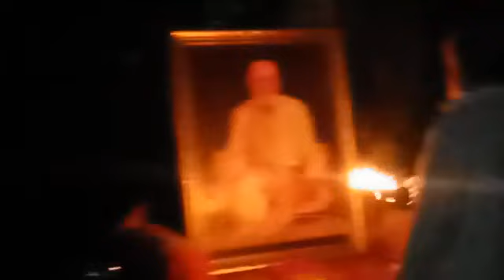Mangal Aarti (May 29, 2019)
मंगल श्रीगुरु-ग़ौर मंगल मूरति।  मंगल श्री राधाकृष्ण-युगल-पीरिति ।।
मंगल निशान्त लीला मंगल उदये ।  मंगल आरति जागे भकत हृदये ।।
तोमर निद्राय जीव निद्रित धराय ।  तव जागरणे विश्व जागरित हय ।।
शुभ दृष्टि कर प्रभु जगतेर प्रति ।  जागुक हृदये मोर सुमंगला रति ।।
मयूर-शुकादि सारि कत पिकराज ।  मंगल जागर हेतु करिछे विराज ।।
सुमधुर ध्वनि करे जत शाखीगण ।  मंगल श्रवण बाजे मधुर कूजन ।।
कुसुमित सरोवरे कमल-हिल्लोल ।  मंगल सौरभ बहे पवन कल्लोल ।।
झाँझर काँसर घण्टा शंख करताल ।  मंगल मृदंग बाजे परम रसाल ।।
मंगल आरति करे भकतेर गण ।  श्री केशव दास करे नाम संकीर्तन ।।

विभावरी-शेष आलोक-प्रवेश,  निद्रा छाड़ि उठ जीव ।
बोलो हरि हरि, मुकुंद मुरारि,  राम-कृष्ण हयग्रीव ।।
नृसिंह वामन, श्रीमधुसूदन,  ब्रजेंद्रनन्दन श्याम ।
पूतना-घातक, कैटभ-शातन,  जय दाशरथि-राम ।।
यशोदा-दुलाल, गोविन्द-गोपाल,  वृन्दावन-पुरंदर ।
गोपीप्रिय-जन, राधिका-रमण,  भुवन-सुंदरवर ।।
रावणांतकर, माखन तस्कर,  गोपीजन-वस्त्रहारी ।
ब्रजेर राखाल, गोपवृंदपाल,  चित्तहारी वंशीधारी ।।
योगीन्द्र-वन्दन, श्रीनन्द-नन्दन,  ब्रजजन भयहारी ।
नवीन नीरद, रूप मनोहर,  मोहन-वंशीबिहारी ।।
यशोदा-नन्दन, कंस-निसूदन,  निकुंजरास विलासी ।
कदम्ब-कानन, रास परायण,  वृंदाविपिन-निवासी ।।
आनन्द-वर्द्धन, प्रेम-निकेतन,  फुलशर-योजक काम ।
गोपांगनागण, चित्त-विनोदन,  समस्त-गुणगण-धाम ।।
यामुन-जीवन, केलि-परायण,  मानसचन्द्र-चकोर ।
नामसुधारस, गाओ कृष्ण-यश,  राख वचन मन मोर ।।

श्रीकृष्णचैतन्य प्रभुनित्यानन्द ।
श्रीअद्वैतगदाधर श्रीवासादि गौरभक्तवृन्द ।।

Keywords -
Sri Sri Radha Raman Vihari Gaudiya Math,
Janak Puri,
Gaudiya Math,
Delhi Ka Vrindavan,
मंगला आरती,
Mangal Aarti,
Mangla Aarti,